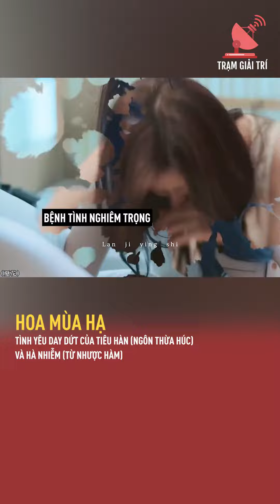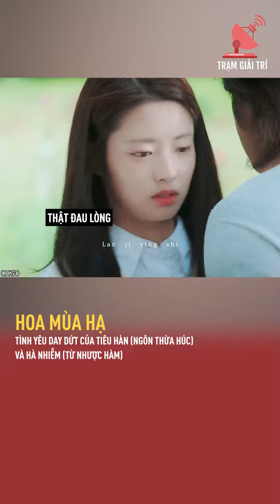Hoa Mùa Hạ - Tình yêu day dứt của Tiêu Hàn (Ngôn Thừa Húc) và Hà Nhiễm (Từ Nhược Hàm) | TGT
Hoa Mùa Hạ - Tình yêu day dứt của Tiêu Hàn (Ngôn Thừa Húc) và Hà Nhiễm (Từ Nhược Hàm)
Content Writer:
Video Editor:
Voice:

Nguồn:
Theo dõi Trạm tại: